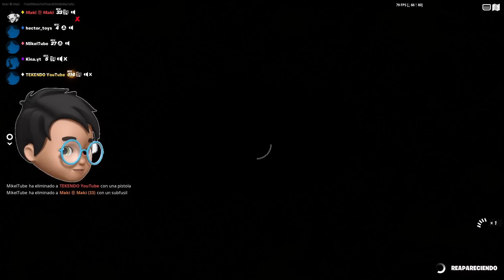NOVIA vs TEKENDO Gun Game FORTNITE !! (Dúo de Novios Challenge)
Competición de Youtube con @TEKENDOjuega @MikelTubeTV @HECTORTOYS @kinayt

MI ¿NOVIA? jugando FORTNITE por PRIMERA VEZ!! (Dúo de Novios Challenge)(challenge FORTNITE)

El final es una locura.